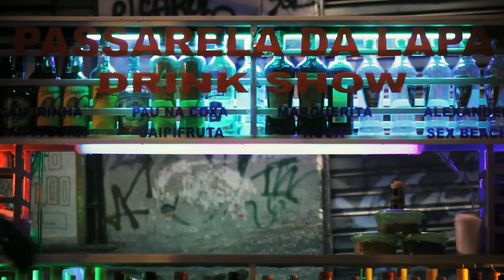GOGOL BORDELLO - Trans-Continental Hustle (official video)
Directed by Christiano Menezes @ Retina
Ultimate thanks to Cesar Pintoni and Rodrigo Simas.